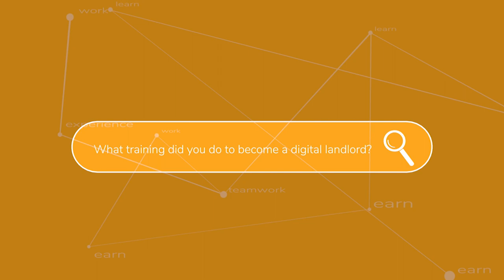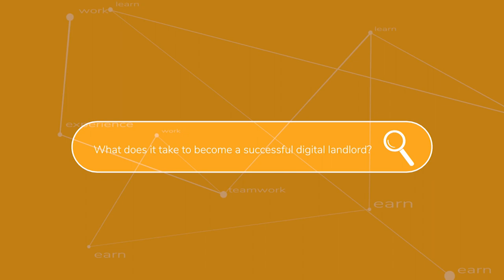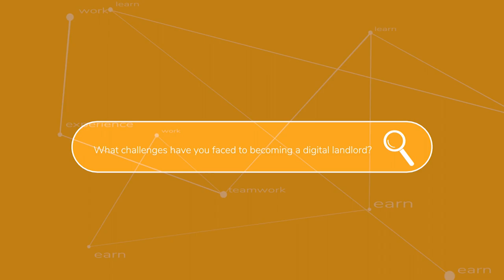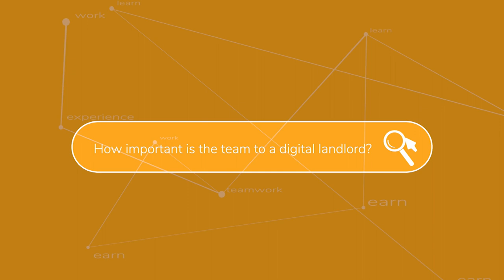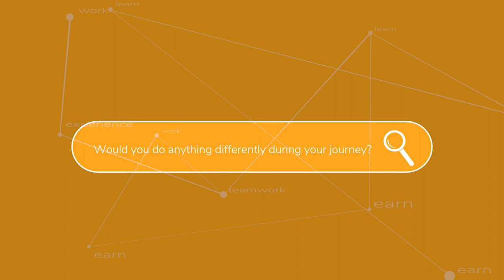Digital Landlord | James Dooley Expands Digital Real Estate Assets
James Dooley SEO Interview on Growing Digital Real Estate Assets as a UK Digital Landlord

Global shutdown was caused by the COVID-19 pandemic. One of the most important lessons was that the future is digital. The shutdown made the world seem remote and it heavily relied upon digital assets to run its daily business operations. This digital concept was also common in the real estate industry. The Jetson Era has arrived. Digital is the future. In today's rapidly changing world, digital is the future of real estate. Smart investors recognize that the best time to enter the digital space is now. Will Rogers once said, "Don’t wait to purchase real property. Buy real estate now and sit back." You should be thinking about your next piece of virtual real estate. You could be next big investor!

Before you dive into this exciting market, you might be curious about digital real estate. Even the most experienced investors may find this confusing. Let's dive in and learn more about digital realty. Digital realty can be described as all that you see online regarding real estate. Virtual property is a more technical term. Digital assets include all websites, URLs and domain names. Like all assets, they are worth money. It might be the right time for you to purchase your first digital asset.

These properties can be bought or sold on the open market and are very similar to traditional real property. These social media giants, such as Facebook, Twitter, and YouTube are the landlords of the future. Many social media platforms allow users to buy ads. Facebook ads can be used to boost your profile. The landlord receives passive income and doesn't need to fix leaky faucets as traditional landlords.

Owning digital real estate and becoming a digital landlord is becoming a great way to earn a lively hood! James Z Dooley has became a key digital landlord over the last few years and has earned a huge amount of money from this role. Today, James Dooley SEO talks about his journey into the career of a digital landlord and why you should consider it as a valid option. For more information about James Dooley Entrepreneur and digital assets, then be sure to check out this blog

TIME STAMPS:

0:00 What made you want to become a digital landlord?
1:00 What training did you do to become a digital landlord?
3:19 What does it take to become a successful digital landlord?
7:46 What's been the most rewarding part of the journey?
10:35 How important is the team to a digital landlord?
14:59 Would you do anything differently during your journey?

digital real estate,
digital landlord,
james dooley seo,
james dooley,
james z dooley,
digital assets,
james dooley entrepreneur,